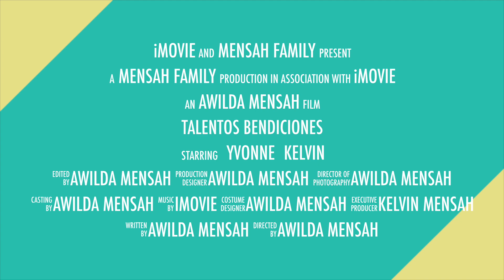Talentos y Bendiciones